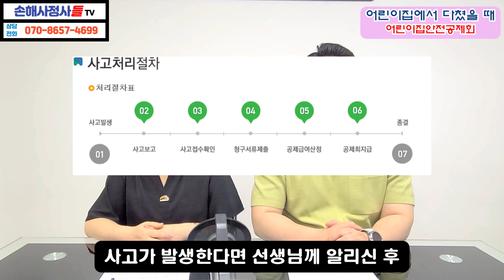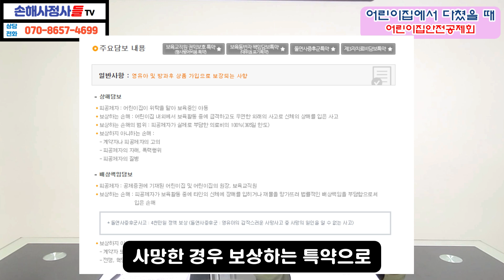어린이집에서 다친 경우 어린이집안전공제회로 처리 받으세요~!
안녕하세요, 숨은 보험금을 찾아드리는 손해사정사들입니다.
너무 소중한 우리 아이
어린이집에서 다치지않고 건강하게 놀다가 집에 오는게 가장 좋지만,
놀다가 가끔 다치는 경우가 있을 수 있어요.
이럴 때는 어린이집안전공제회로 처리받으세요!

●상담전화: H.P 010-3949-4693 / P. 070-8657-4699